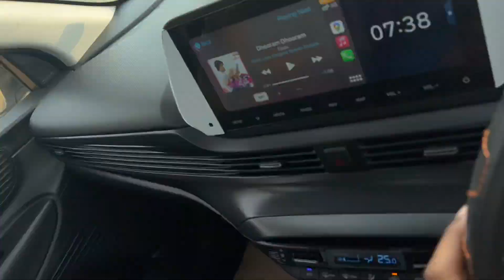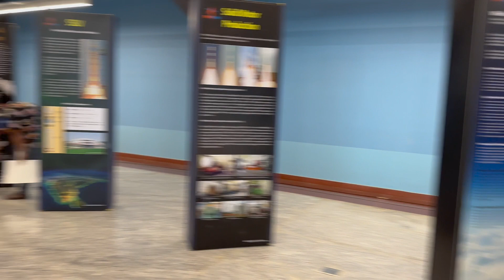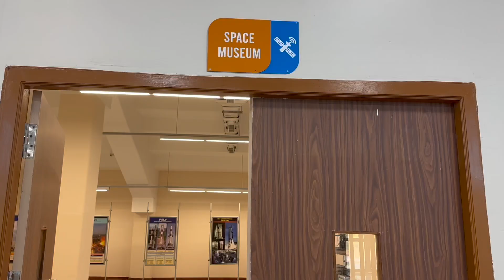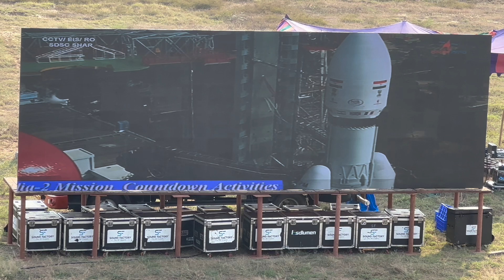Travel Vlog-Live from ISRO-LVM3-M3-Sriharikota-Oneweb Launch view Gallery Ongole to sriharikota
In this video Insights about rocket launching was explored
Link to register for launch view gallery